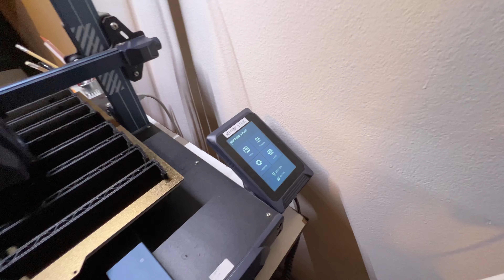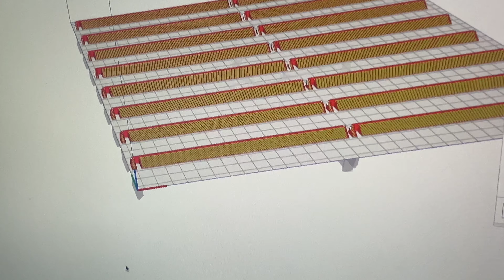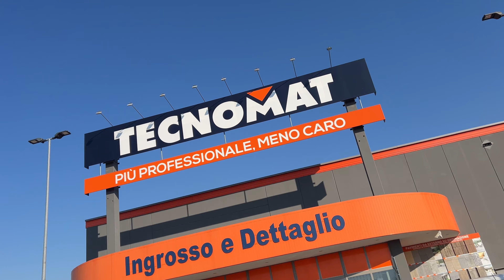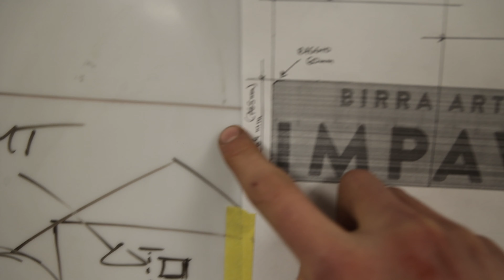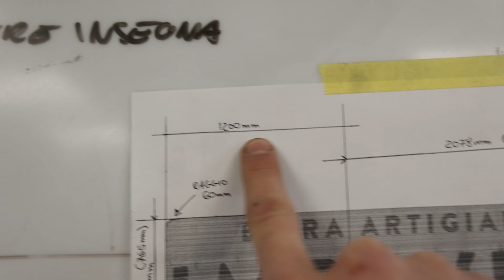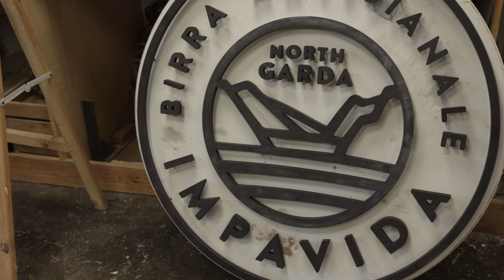COMINCIAMO a VEDERE LA FINE dei LAVORI…..QUASI | Progetto Impavida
Benvenuto o bentornato su Big Rocket Project 🚀🚀

Binario sega Affondamento

LA MIA ATTREZZATURA

Se vuoi mandarmi i tuoi adevivi o un pensiero